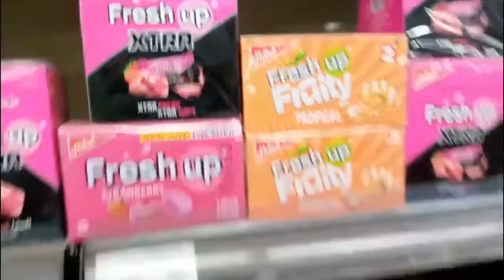Grocery from Madina Cash & Carry Islamabad enjoy alot by educational tips